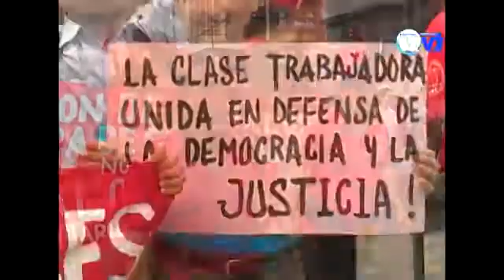MARCHA CONTRA GOBIERNO ESTE 01 DE MAYO EN SAN SALVADOR